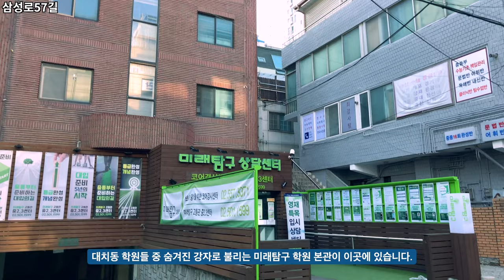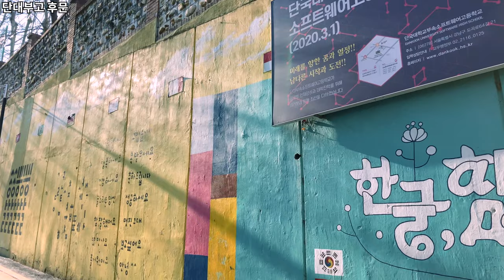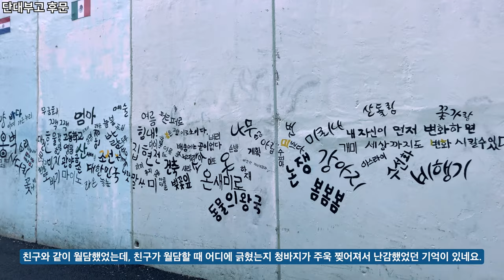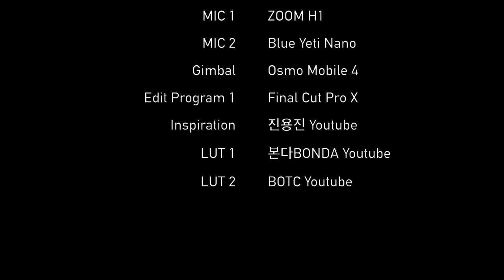모교 단대부고 빠르게 가는 방법 소개해드립니다 | 단대부고 신입생 필수 시청! 단대부고 한티역 대치동 오즈모모바일4 아이폰SE2 4K60fps | Ep.372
안녕하세요. 오늘은 단대부고에 갈 수 있는 지름길을 소개해드립니다.
여러분께서는 미스터 로드뷰 채널의 첫 영상을 기억하시나요?
첫 영상은 바로 대치사거리에서 휘문고까지 가는 방법을 담은 영상이었습니다.
하지만, 저는 휘문고 졸업생이 아니고 단대부고 졸업생임을 이미 밝힌 적이 있었습니다.
그래서 이번엔 제 모교인 단대부고 가는 방법을 제작했습니다.

Time Stamp.

00:00 은마사거리
00:38 크리스피 크림 대치점
00:44 도곡로
02:45 도곡로78길
03:21 삼성로57길
04:53 꿈꾸는 애벌레
05:05 삼성로57길
06:37 단대부고 후문
08:17 Credits

* 지원 : Online Youth Center
* 카메라 : Insta360 One X, iPhone SE2 (2020)
* 마이크 : Zoom H1, Blue Yeti Nano
* 편집 프로그램 : Final Cut Pro X
* 짐벌 : Osmo Mobile 4

Shortcut Guide of Dankook High School, The school I graduated from OM4 osmomobile4 iPhoneSE2 4K60fps | Ep.372

Hello. Today, I'm going to introduce you to a shortcut to Dankook High School.
Do you remember the first video of Mr. Road View channel?
The first video was about how to get to Whimoon High School from Daechi intersection.
However, I have already revealed that I am not a graduate of Whimoon High School but a graduate of Dankook High School.
So this time, I made a way to go to my school Dankook High School.

Time Stamp.

00:00 Eunma Crossway
00:38 Krispy Kreme
00:44 Dogok-ro
02:45 Dogok-ro 78-gil
03:21 Samseong-ro 57-gil
04:53 Dreaming caterpillars Restaurant
05:05 Samseong-ro 57-gil
06:37 Dankook High School Back Gate
08:17 Credits

* Support : Online Youth Center
* Camera : Insta360 One X, iPhone SE2 (2020)
* MIC : Zoom H1, Blue Yeti Nano
* Edit Program : Final Cut Pro X
* Gimbal : Osmo Mobile 4